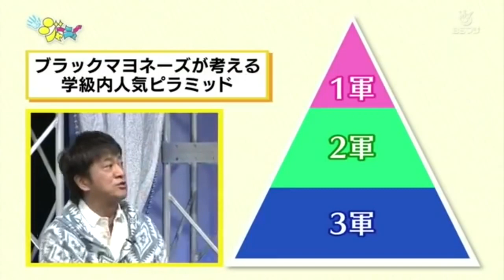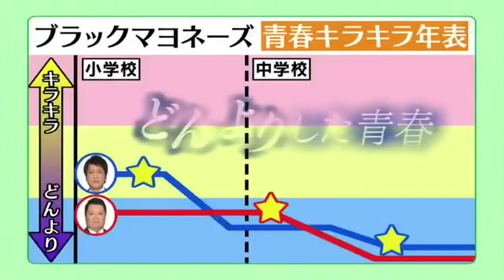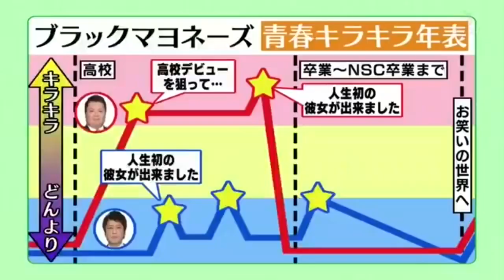まいジャニ #221 1